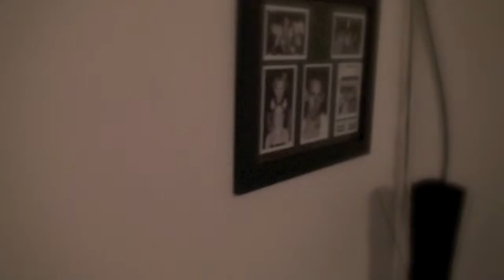Housetour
Ryd virtual tour 09